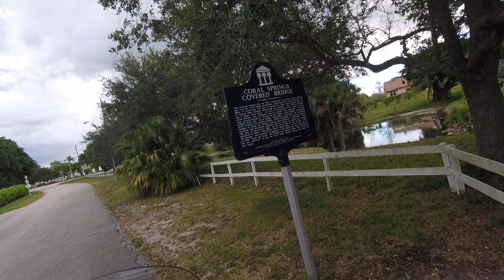HD Hawkeye - Motorcycle Ride through the Covered Bridge of Coral Springs (GoPro)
Another little local gem: The Covered Bridge of Coral Springs (40 ft. Truss Bridge)
 The Coral Springs Covered Bridge is a 40 ft covered bridge located in Coral Springs, Florida and was the first permanent structure built in the city. The only publicly accessible covered bridge in Florida, it has also been honored with a Florida Heritage Site Marker.